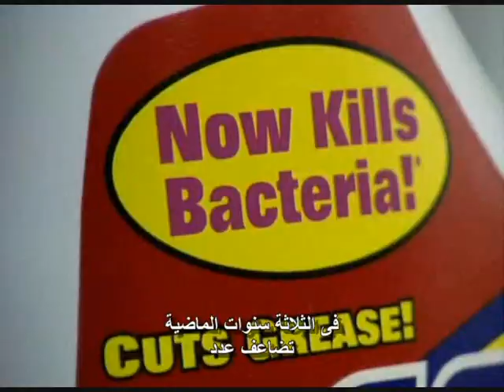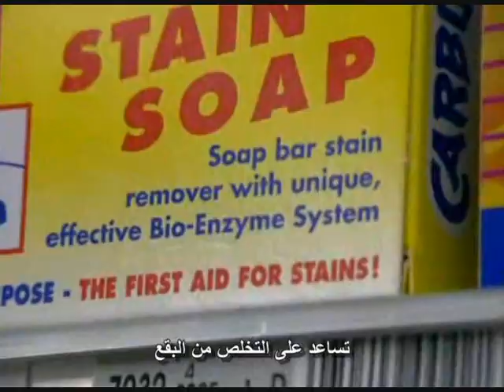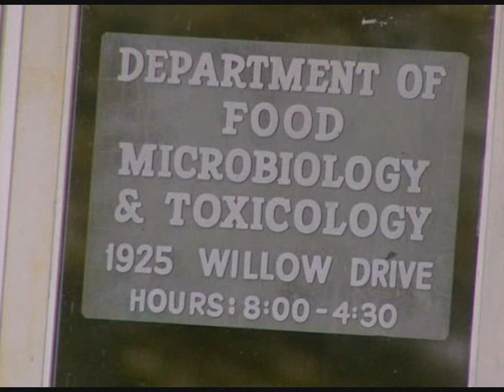Understanding Bacteria Part 1 (فهم البكتريا / مترجم)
Bacteria are truly on the rampage again. They've become immune to the best of our antibiotics, rendering once-treatable infections deadly. However, bacteria do more than make us cringe: Learn how they can be helpful, aiding in meal digestion, air and water pollution control, and even in the treatment of muscle disorders... Enjoy